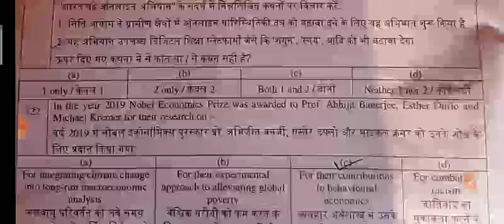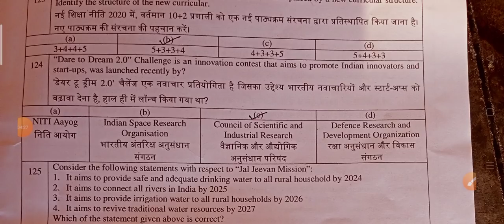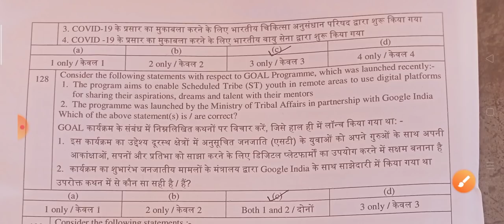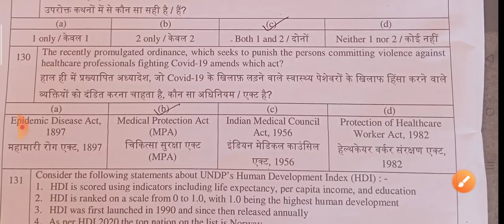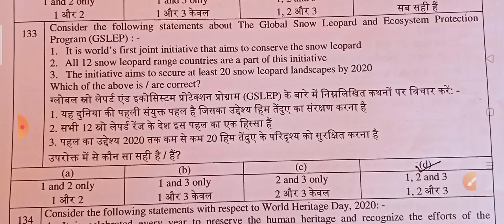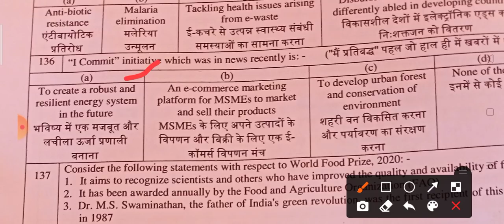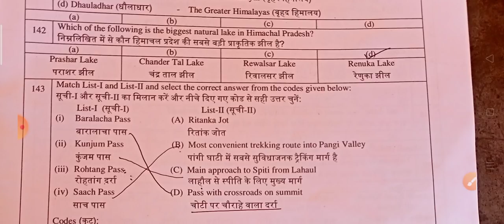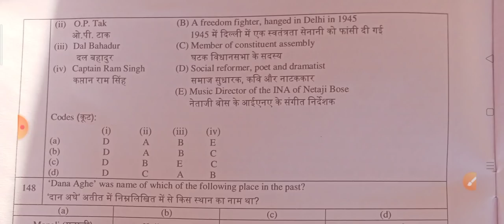Assistant Manager HPPSC/solved paper held on11th October 2020/Hpssc /Genius studies/ himachal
this video is related to the assistant manager exam of cooperative bank.this exam is held on11 October2020.in this video we have discussed the gk section questions of the exam.in this video we have provided all the questions according to the books or according to the correct options they may be vary from the official answer key. it is conducted by the HPPSC.

11 October 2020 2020 exam,
Exam held on 11 October 2020 morning session,
GK portion of assistant manager exam,
GK portion of assistant manager exam 2020.

geniusstudies,assistant manager,himachalthis video is related to the HP h a s exam 2020 . in this video all the questions of HPPSC has fully solved.

this exam is held on the 13th September 2020 the most questions are from the 2019 current affairs.

this video helps the students of HP who gave the examination of HP HAS ON 13TH SEPTEMBER 2020. THROUGH THIS VIDEO how many question they done correct in the examination of HP h a s 2020 September 13th.
HP has 2020
HP h a s answer key 2020
h p h a s 13th September 2020
HP h a s
HP h a s full answer key solved
Himachal Pradesh H A S exam
H p H A S exam
HP h a s GK section
Himachal Pradesh h a s GK section
Himachal Pradesh h p a s
Himachal Pradesh administrative services
answer key of HP h a s 2020
answer key of h a s

Himachal Pradesh test of h a s
H A S HIMACHAL PRADESH
H A S HP

in this  video first 50 questions of the HP has  exams are solve the full.and other questions will give in the next part of the video which will be coming soon .

all these queries are different but the answer of these queries will be same because are related to the Himachal Pradesh h a s exam 2020.

l/UCrOizk2LhLmT1YLpI3C5bSQ.

                                                                                     this video is most important for all the students of HP for gaining knowledge and also for to know the score of there test Himachal Pradesh h a s examination 13th September 2020.